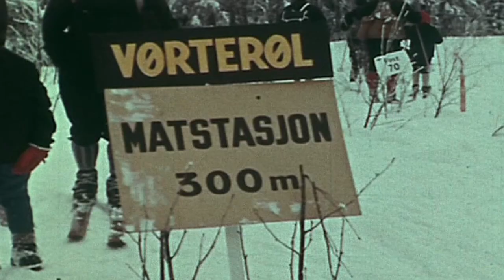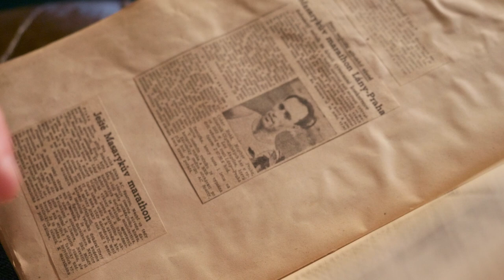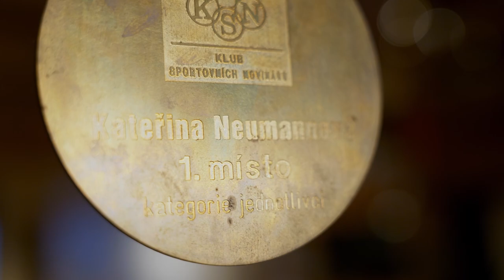Vánoční dárek od SWIX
Jaké dvě české věty se naučil Harald Bjerke, aby se mohly začít prodávat první vosky Swix v ČSSR? A čím vším Vás zaujme Swix dnes? Co na to říkají Kateřina Razýmová a Katka Neumannová? Tohle a mnohem víc na vás čeká v našem vánočním videu!

Historie i současnost Swix je plná překvapení, pojďte si je s námi projet. :)